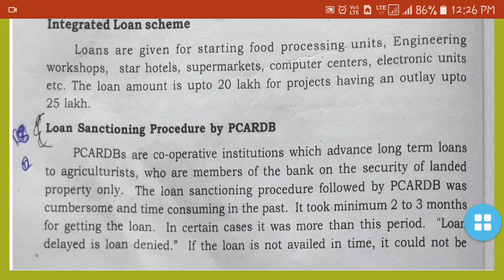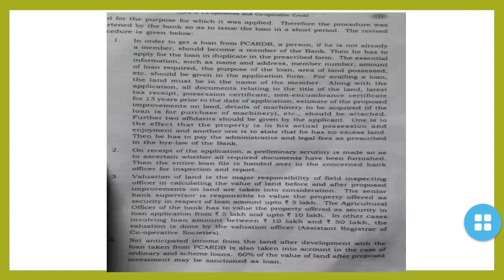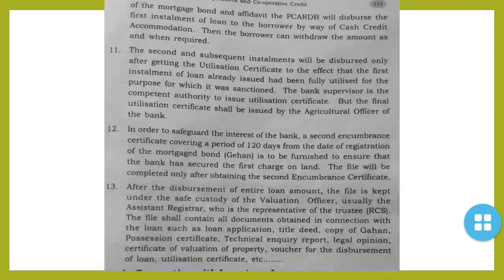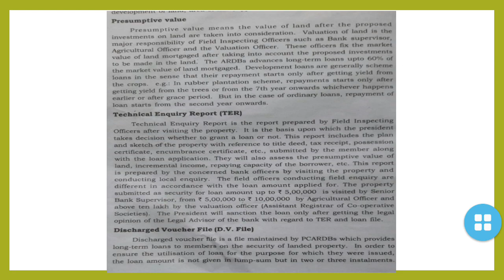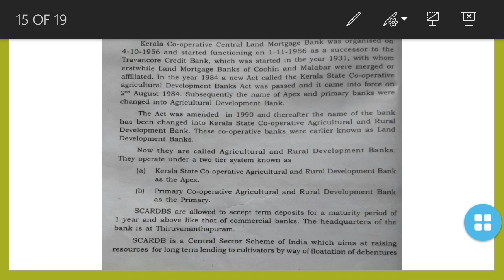Loan for PCARDB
V th sem Bcom